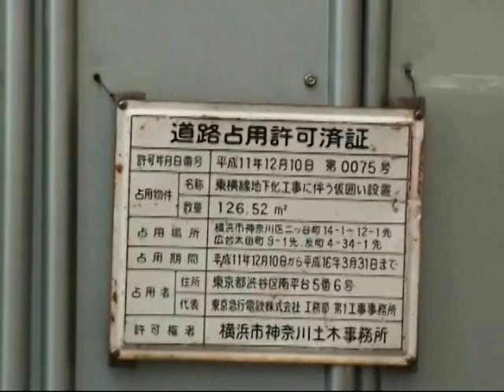東横線東白楽～反町間 2004年02月（地下化直後の高架跡）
2012年9月現在の様子を先にアップいたしましたが、テープが見つかったんで廃止直後の東白楽～反町間の様子を編集・アップいたします。反町から東白楽まで歩いて見た時のもので、現在では緑道として整備された所にはまだ高架がそびえており、切り替え時の面白い名残（？）も見つけました。
.編集してて気づいたんですが、一緒に映ってる車両たちが.